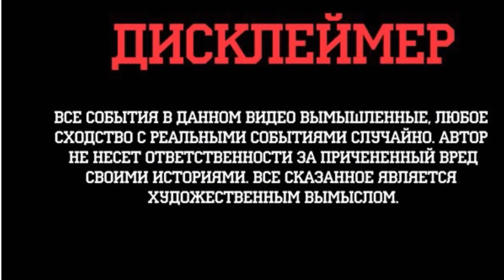Pinokio SCP ? animated parody.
Пародия на советский мультик буратино,